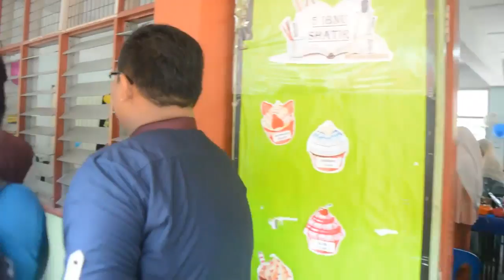Busking Aidilfitri 5 Ibnu Battuta - SMK Sungai Pusu 2017 (Jamuan Raya SMKSP)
Pada hari Jumaat tanggal 21 Julai 2017, kumpulan busking dari kelas 5 Ibnu Battuta telah mencipta satu kenangan manis dengan memeriahkan majlis sambutan hari raya SMK Sungai Pusu 2017 di mana mereka membuat "busking" lagu Suasana Hari Raya - Anuar & Elina dari kelas ke kelas di satu blok tingkatan 5 dan beberapa kelas tingkatan 3.

Saksikanlah!